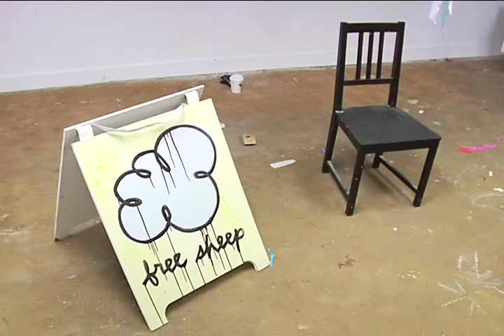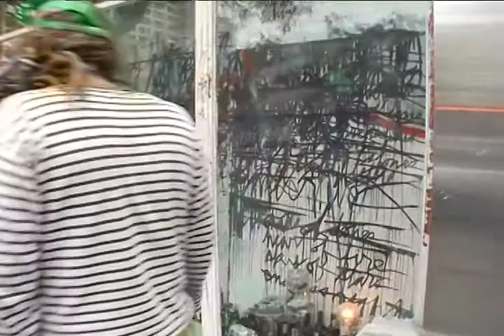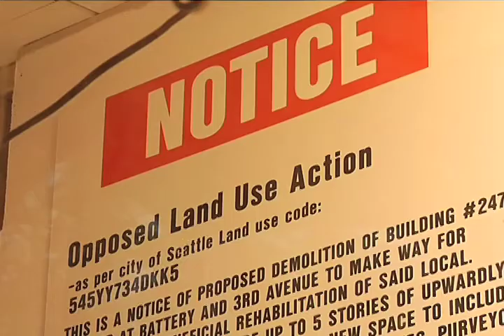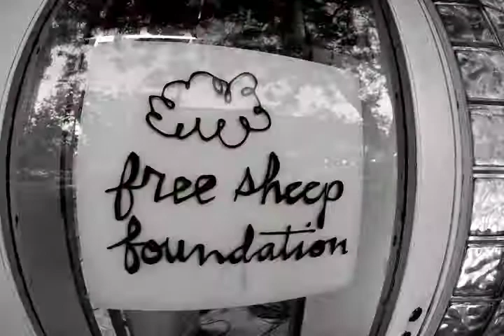Free Sheep Foundation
Producer - Patricia O'Brien
Director of Photography - Gabriel Miller
Editor - Patricia O'Brien

Portrait of Free Sheep Foundation's founding members DK Pan and NKO.

Produced for the Seattle Channel (cable channel 21) for Nancy Guppy's In Studio show.